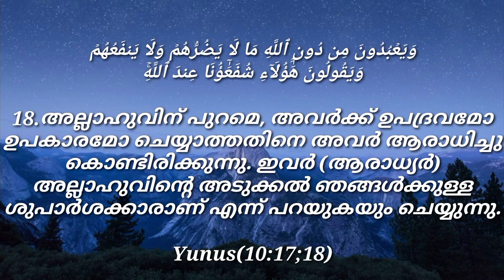Surah Yunus (yunus) യൂനുസ് Verses (10:17;18) Meccan Quran Arabic Malayalam Translation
فَمَنۡ أَظۡلَمُ مِمَّنِ ٱفۡتَرَىٰ عَلَى ٱللَّهِ كَذِبًا أَوۡ كَذَّبَ بِـَٔايَٰتِهِۦٓۚ إِنَّهُۥ لَا يُفۡلِحُ ٱلۡمُجۡرِمُونَ

17.അപ്പോള്‍ അല്ലാഹുവിന്‍റെ പേരില്‍ കള്ളം കെട്ടിച്ചമയ്ക്കുകയോ, അവന്‍റെ ദൃഷ്ടാന്തങ്ങളെ നിഷേധിച്ചു തള്ളുകയോ ചെയ്തവനെക്കാള്‍ കടുത്ത അക്രമി ആരുണ്ട്‌? തീര്‍ച്ചയായും കുറ്റവാളികള്‍ വിജയം പ്രാപിക്കുകയില്ല.

وَيَعۡبُدُونَ مِن دُونِ ٱللَّهِ مَا لَا يَضُرُّهُمۡ وَلَا يَنفَعُهُمۡ وَيَقُولُونَ هَٰٓؤُلَآءِ شُفَعَٰٓؤُنَا عِندَ ٱللَّهِۚ قُلۡ أَتُنَبِّـُٔونَ ٱللَّهَ بِمَا لَا يَعۡلَمُ فِي ٱلسَّمَٰوَٰتِ وَلَا فِي ٱلۡأَرۡضِۚ سُبۡحَٰنَهُۥ وَتَعَٰلَىٰ عَمَّا يُشۡرِكُونَ

18.അല്ലാഹുവിന് പുറമെ, അവര്‍ക്ക് ഉപദ്രവമോ ഉപകാരമോ ചെയ്യാത്തതിനെ അവര്‍ ആരാധിച്ചു കൊണ്ടിരിക്കുന്നു. ഇവര്‍ (ആരാധ്യര്‍) അല്ലാഹുവിന്‍റെ അടുക്കല്‍ ഞങ്ങള്‍ക്കുള്ള ശുപാര്‍ശക്കാരാണ് എന്ന് പറയുകയും ചെയ്യുന്നു. (നബിയേ,) പറയുക: ആകാശങ്ങളിലോ ഭൂമിയിലോ ഉള്ളതായി അല്ലാഹുവിനറിയാത്ത വല്ലകാര്യവും നിങ്ങളവന്ന് അറിയിച്ചു കൊടുക്കുകയാണോ? അല്ലാഹു അവര്‍ പങ്കുചേര്‍ക്കുന്നതില്‍ നിന്നെല്ലാം എത്രയോ പരിശുദ്ധനും ഉന്നതനുമായിരിക്കുന്നു.

Yunus(10:17;18)